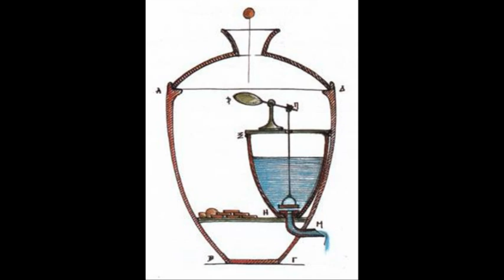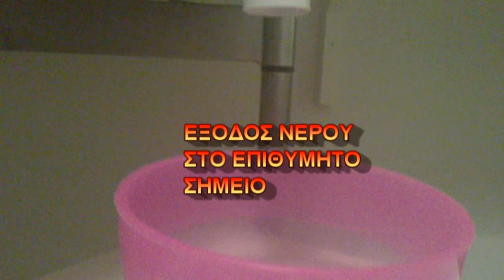ΑΥΤΟΜΑΤΟΣ ΚΕΡΜΑΤΟΔΕΚΤΗΣ(ΗΡΩΝΑ).m2ts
Αναπαράσταση αρχαίου αυτομάτου κερματοδέκτη του Ήρωνα από φοιτητές του ΤΕΙ αυτοματισμού Θεσσαλονίκης για το μάθημα Σχεδίαση Κατασκευή Σαέ